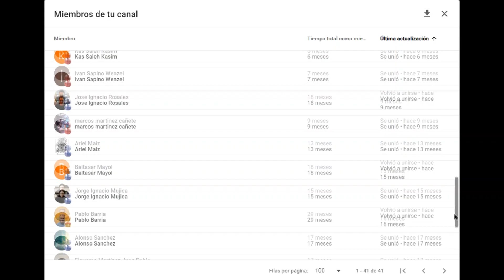¡LA PARTIDA FAVORITA DE MAGNUS CARLSEN! 💥: Kamsky vs Anand (Candidatos, 1994)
Magnus Carlsen refirió que la partida entre Gata Kamsky y Viswanathan Anand, disputada en el Torneo de Candidatos de 1994, es su partida favorita. En este video podrás conocer dicha partida.